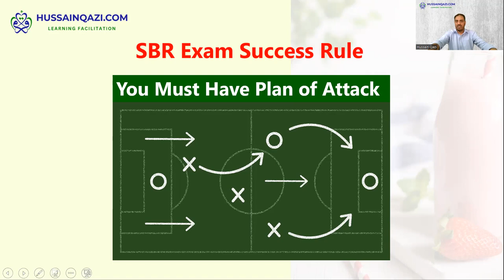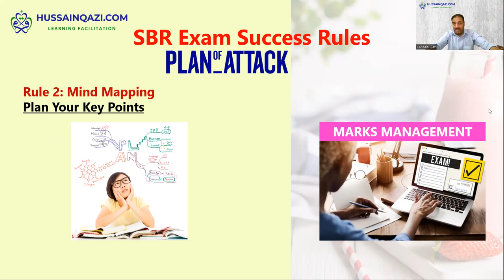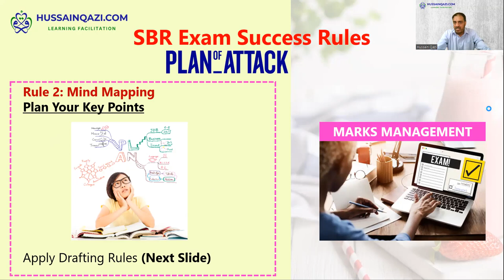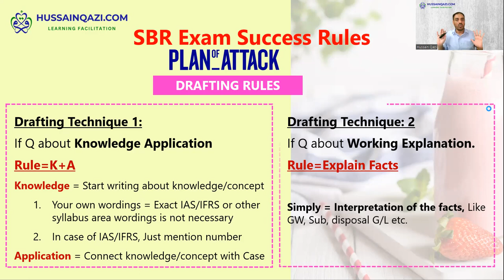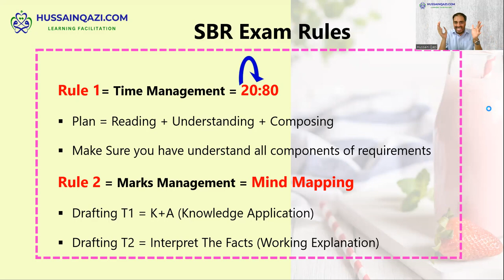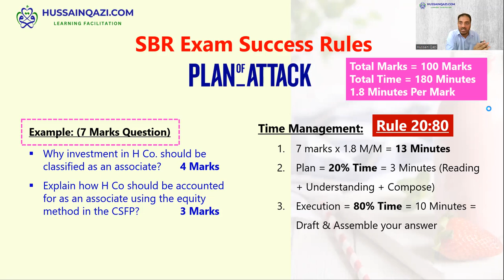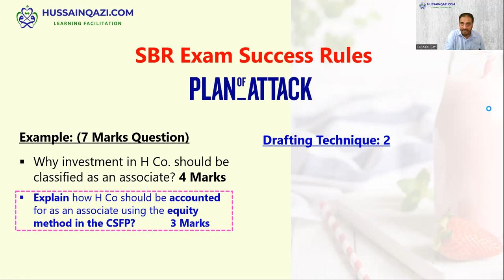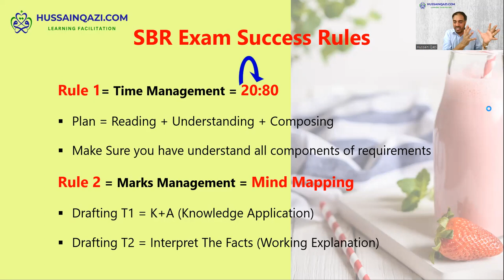ACCA SBR Exam Success Rules